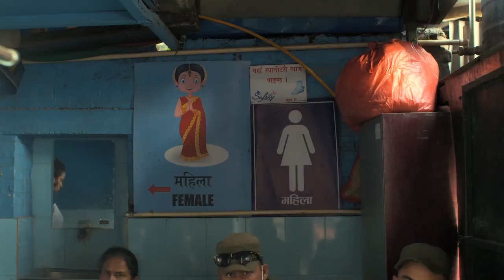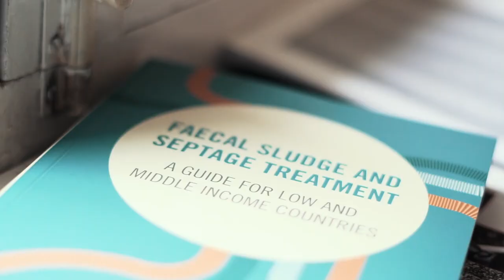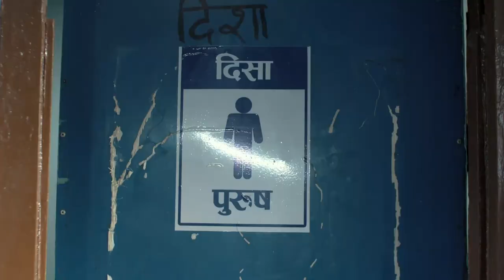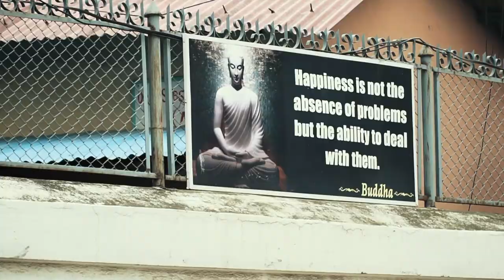Towards Citywide Inclusive Sanitation - Kathmandu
Nepali subtitles can be activated by clicking on the setting icon in the bottom right corner. / नेपाली सबटाइटलको लागि भिडियोको तल दाँया पट्टिको सेटिङ्ग संकेतमा थिच्नुहोस् ।

In the video series "Towards Citywide Inclusive Sanitation" sanitation experts from Kampala, Lusaka, Kathmandu, Dhaka and Abidjan are telling the sanitation story of their cities. Thanks for sharing your comments below! for further readings and links related to citywide inclusive sanitation in Kathmandu.

A big thank you to all the interviewees: Bipin Dangol (ENPHO), Dr. Mingma Sherpa (500B Solutions), Yogendra Chitrakar (High Powered Committee for Integrated Development of the Bagmati Civilization), Anjali Manandhar Sherpa (500B Solutions), Surendra Lama (FS Emptying Enterprise), Prof. Bim Prasad Shrestha (Kathmandu University). Special thanks to: Prabina Shrestha (ENPHO), Krishna Ram Yendo (Eco Concern), Sancheev Bickram Rana (KVWSMB), Suman Dhun Shrestha (Kathmandu University).

Recording date: July 2019
Production: Christian Riu Lohri (momokofilm), Fabian Suter (Eawag)
Camera & Editor: Christian Riu Lohri (momokofilm)
. 2nd camera: Bijay Koju
, #2 - Entering Kathmandu (Sight of Wonders)
, #3 - Infinite Possibilities (Jon Bjork)
, #4 - Culture Zone (Riverworn)
, #5 - Mood (Suraj Nepal)